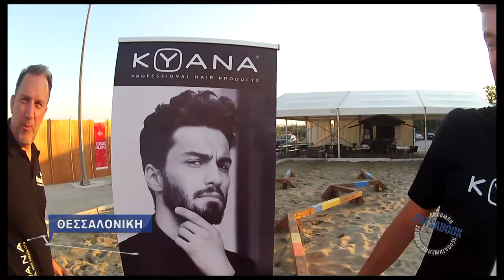KYANA PORTO CARRAS FATSABOOK KOSTAS MANTZIOS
Ο Κώστας Μάντζιος παρέα με τον Γιάννη Βασιλειάδη (ΚΥΑΝΑ) μας ξεναγούν στο Πόρτο Κάρρας.Εκεί μεταξύ άλλων μας  παρουσιάζουν και μας προσφέρουν τα μοναδικά καλοκαιρινα προιόντα ΚΥΑΝΑ , με ένα like  και μια κοινοποίηση του βίντεο.
Δείτε το!!!

Σκηνοθεσία/Μονταζ - Κών/νος Μάντζιος
Γραφικά/δημιοργικό - Γιώργος Σουπιός
Φωνή -Άννα Πρίκα
Κάμερες - Ζάχος Παντελίδης -Γιάννης Μάκος -Γιάννης Γκρισπάνης
Αερολήψεις -Κώστας Μάντζιος Στέλιος Διαμαντίδης
Οργάνωση παραγωγής - Γιάννης Τσιαβδαρούδης
Μουσική επιμέλεια -Κώστας Μάντζιος
Make up artist - Αγάπη Αζοίδου
Παραγωγή - Freefall Productions